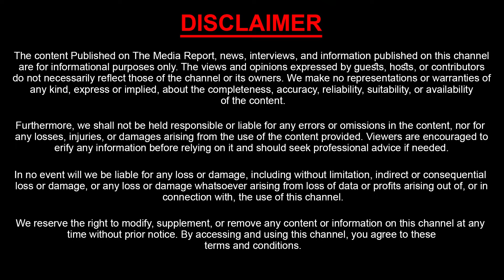అచ్చెం నాయుడు ని స్పీకర్ తిడుతుంటే చంద్రబాబు నవ్వులే నువ్వులు | Speaker Warning On Acham Naidu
అచ్చెం నాయుడు ని  స్పీకర్ తిడుతుంటే చంద్రబాబు నవ్వులే నువ్వులు | Speaker Warning On Acham Naidu | Sasi Tv